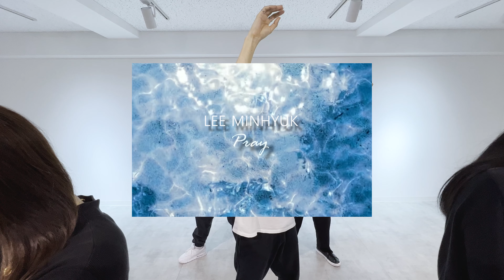LEE MINHYUK(イミンヒョク) 'Pray' Dance Practice Video [4K]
LEE MINHYUK(イミンヒョク) Music Channel

アーティストURL
楽曲一覧

4th single 配信中！

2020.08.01 Solo Artist 「LEE MINHYUK」Debut.
1st single 「Pray」  Digital Release
2nd single 「Regret」 Digital&CD  Release(タワレコ)
3rd single 「Heart Chase」 Digital Release
4th single 「KISS U OFF」,「with」 Digital Release